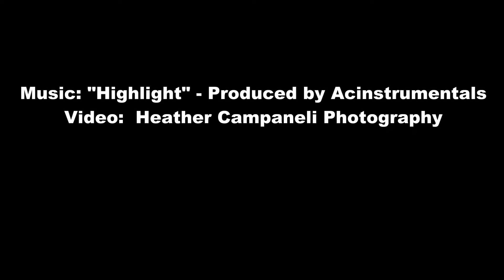Team Mike 5&6 - Jr. BRICK Wk 4 - Part1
Jr. BRICK League, 5th and 6th - Team Mike Highlights  from Week 4 Part 1 of 2.